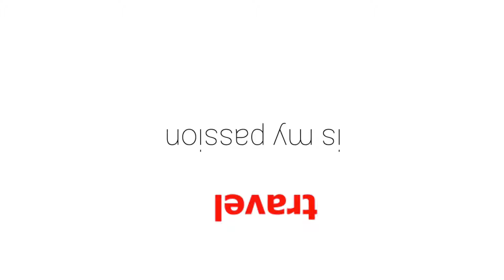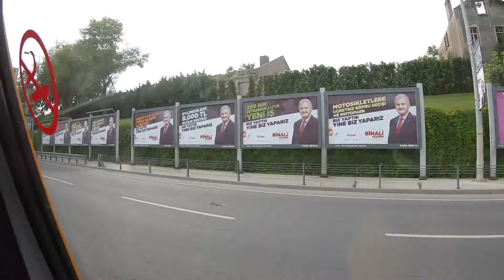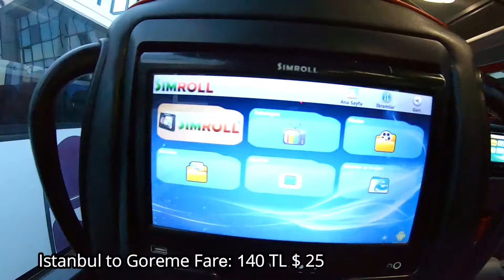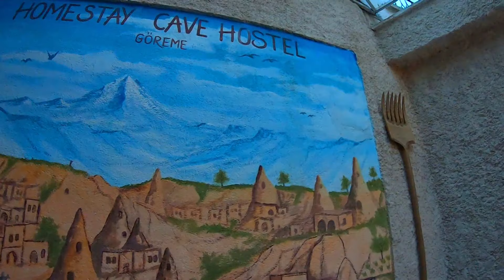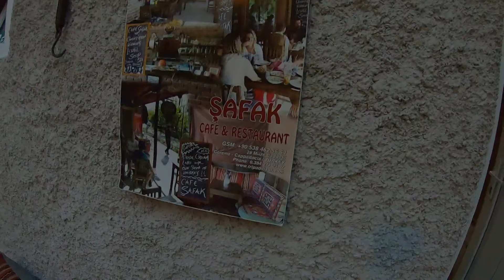Turkey | Istanbul to Cappadocia Traveling | Luxury Bus Review | Travel Turkey | Urdu/ Hindi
In this video you can see my Istanbul to Goreme (Cappadocia) complete journey in Luxury bus with all budget Expense and really enjoy with beautiful Landscape of this part of Turkey which is little bit more cold rather then Istanbul in month of june.
I recommend to bus travel in all over Turkey due to my good experience and if you want budget travel in turkey you can prefer to bus travel without any hesitation and i hope you will enjoy every moment.

modal=admin_todo_tour

Sappheiros-lights
LIQWYD-vibes
Beachwood Merge
MBB-Beach
PEYRUIS- Relax